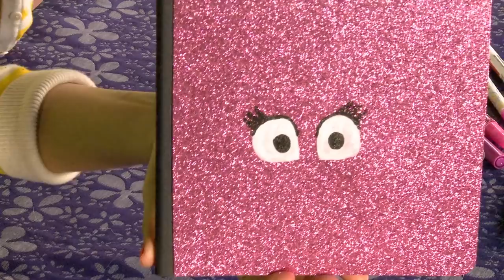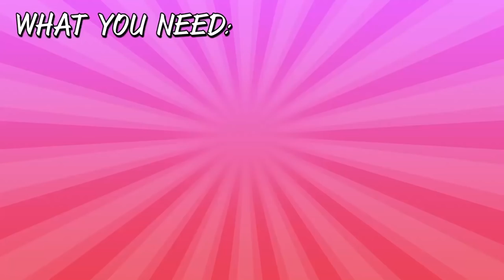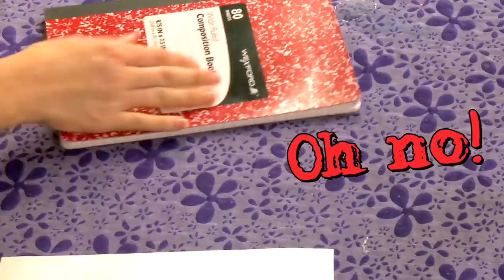Back to School Compilation PART 2 ⭐✏️Back to School Crafts with Crafty Carol⭐✏️ Crafts for Kids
Learn how to make a Pikachu notebook, Fidget Spinner pencil topper and MUCH MORE with these back to school crafts! ⭐✏️
Crafty Carol is Cool School’s resident crafting expert! Teaching step by step kids crafts, DIYs, SLIME & more!

Join your favorite kooky arts and crafts host as she gets crazy with crafting in this DIY series where she makes fun and silly kids projects.

From creating cardboard castles, hair like Rapunzel or your very own JETPACK, Crafty Carol makes learning and using your imagination the best time ever! With plenty of activities for kids at home or kids at school! Let's get crafting!